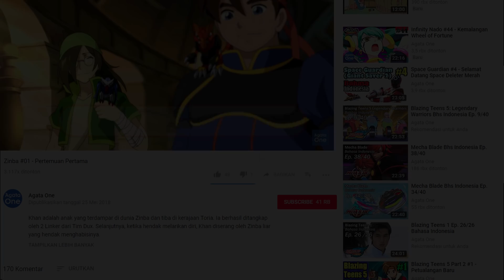Zinba #50 - Pertempuran Terakhir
Pertarungan terakhir dimulai. Khan dan kawan-kawan harus mengalahkan Profesor Major yang mengendalikan 2 Dewa Zinba untuk mencegah kehancuran dunia.